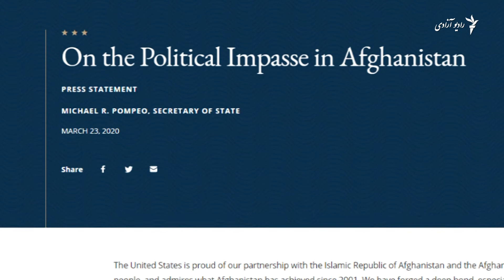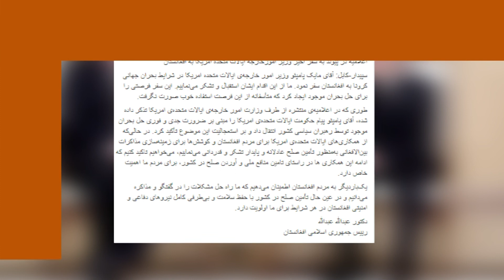واکنش افغانستان به قطع کمک ملیارد دالری امریکا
رییس جمهور افغانستان محمد اشرف غنی با نشر پیامی امروز گفت کاهش یک ملیارد الری در کمکهای ایالت متحدۀ امریکا با افغانستان روی سکتورهای کلیدی تاثیر مستقیم نخواهد گذاشت. بیشتر در این گزارش ویدیویی ببینید.